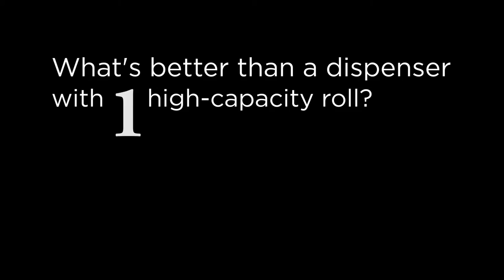Alliance® Towel Dispensing System – Promotional Video